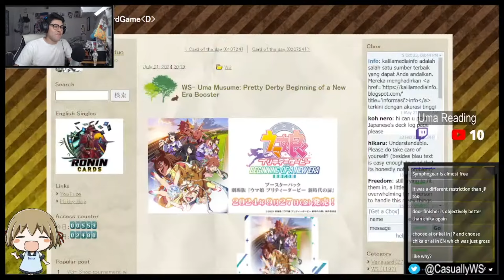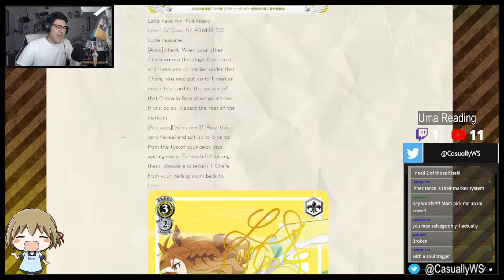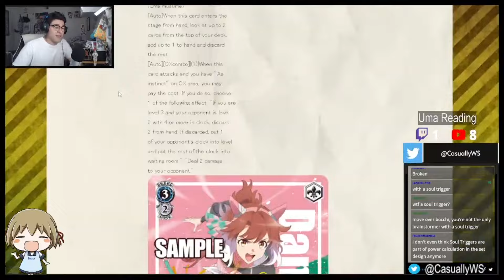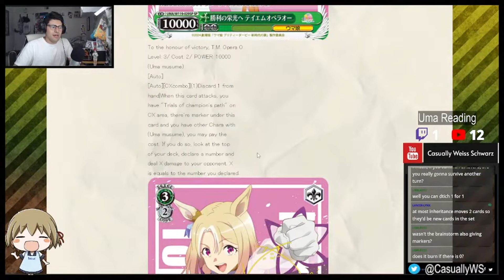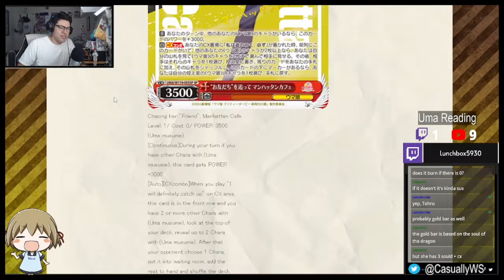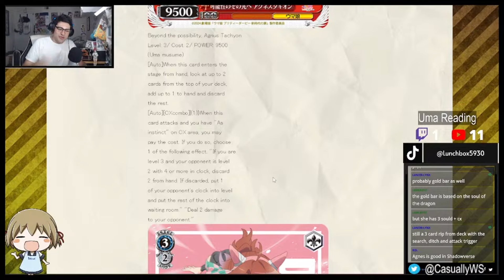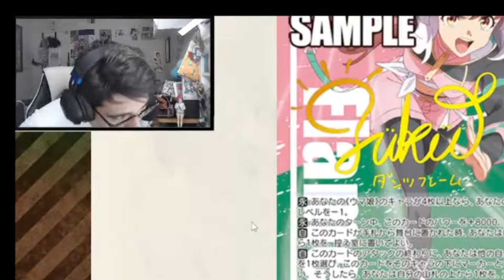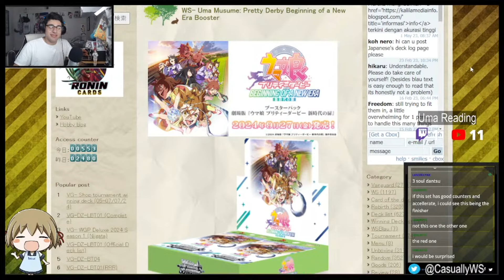Uma Musume Weiss Schwarz Early Reveals! [Stream Highlights]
In where we talk about the early reveals for Uma Musume Beginning of a New Era in Weiss Schwarz! We currently do not have the climax combos for these cards. We look over all of the SP cards in the set.

Join the Weiss Schwarz News Discord! Add it to your Discord to stay up to date on what is happening in the world of Weiss Schwarz!

More Importantly!

1-Watch the video in full. Be sure to pause and rewind in some places that you find interesting.
3- Reply to one comment that was left by someone else. Start a conversation!
4- Click on another video that you find in the suggested videos, video cards, at the end of the video or description box.

00:00 Uma Musume 2 Set Info
00:55 Vamping
01:34 Fuji Kiseki
02:37 Meisho Doto
03:35 Narita Top Road
04:54 Jungle Pocket
06:07 T M Opera 0
07:12 Manhattan Cafe
08:13 Agnes Tachyon
11:24 Dantsu Flame
12:44 Uma Musume Thoughts
13:29 Outro